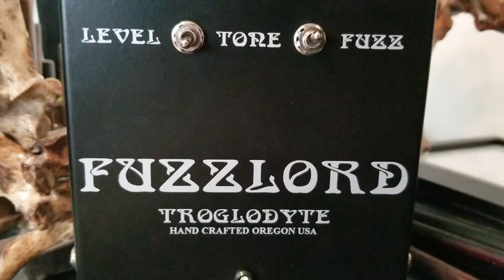Fuzzlord. Troglodyte Fuzz Bass Demo - EJM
Warwick Streamer into Verellen Das Meatsmoke clean channel, Earcandy Bassbomb and Ozlo 2x12 cabs.
All dirt provided by the Fuzzlord Troglodyte. Clean sound intro so you can hear what the pedal does.
Hope you dig.
E.